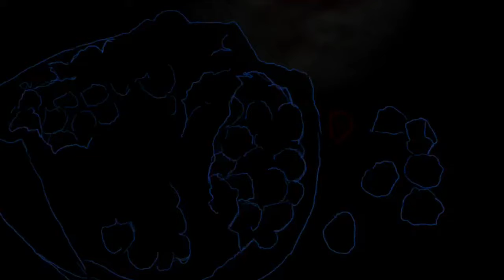Pomegranate Digital Art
Created with Procreate on iPadPro